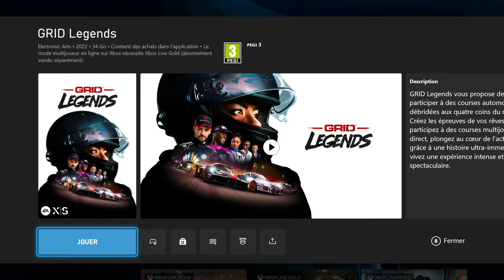Let's play, GRID Legends : Mode carrière, Open wheel racing & Rookie Specials. Distort & Highland.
Vous retrouverez le Let's play, GRID Legends : Mode carriére, sponsor, écurie, coéquipier, mécano, rookie cup.